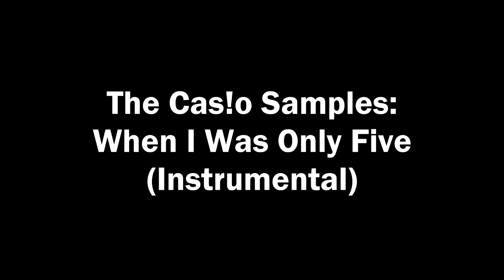The Cas!o Samples: When I Was Only Five (Instrumental)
Artist The Cas!o Samples
Song. When I Was Only Five (Instrumental)
Source 192 kb/s MP3

Taken from the 2001 promotional compilation of rarities called "Kiadatlanok".